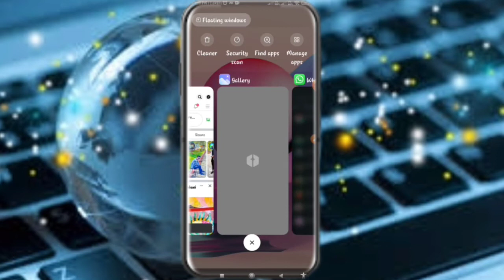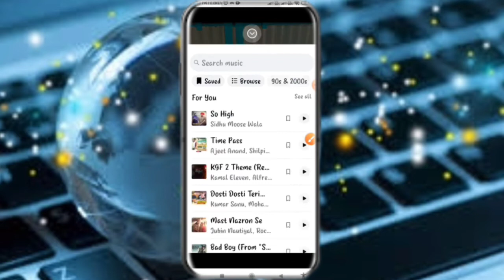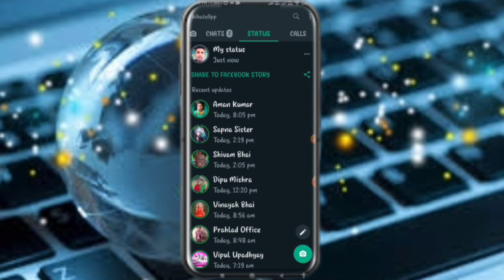Whatsapp status pe photo ke sath song kaise lagaye || How to set song with photo in whatsapp status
Whatsapp status pe photo ke sath song kaise lagaye || How to set song with photo in whatsapp status#whatsapp

Boya BY-M1 Microphone
Green Backdrop Background
Tripod + Collar Mic
LED Ring Light with Tripod Stand for Mobile
Redmi Note 10S

Hello Guys. I Am Vikas Gupta This Is My Tech Channel And On This Channel I Will Share New. New Update About Technology